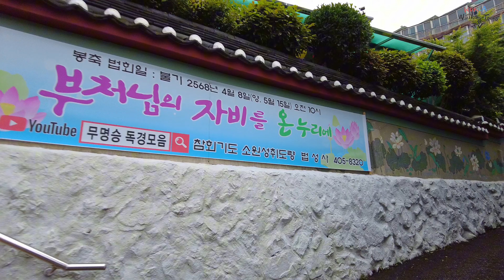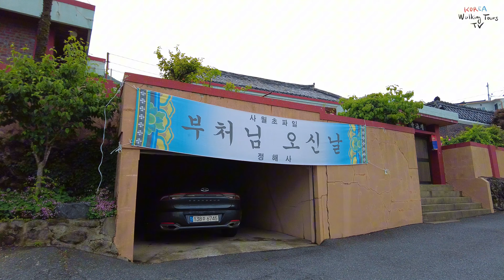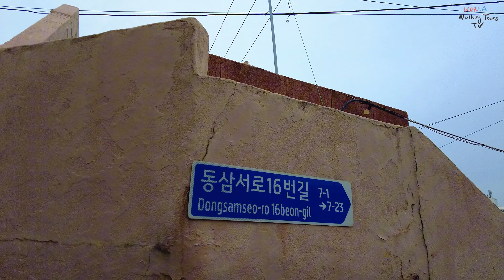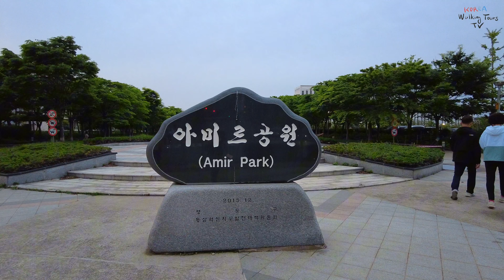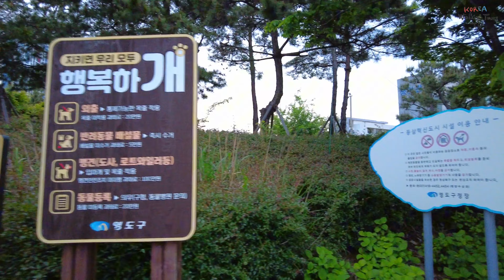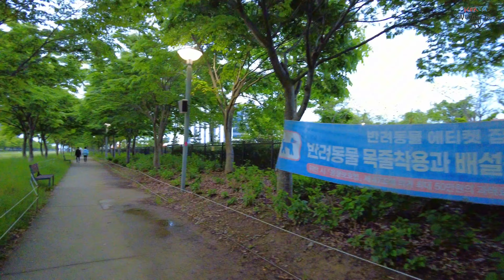부산 영도구 동삼동 산책 [4K] 동삼시장 출발, 아미르공원 도착, 노을 진 오륙도 뷰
Walking around Dongsam -dong, Yeongdo-gu, Busan [4K] Departure from Dongsam Market, arrival at Amir Park, view of Oryukdo Island at sunset

* Filming date: May 2024
* Temperature: 19°C (66.2°F)